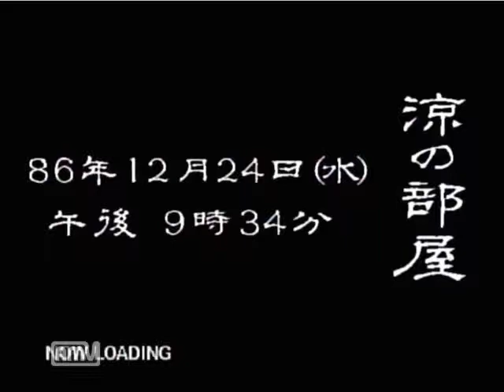【ドリキャス実況】シェンムー part41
朝9時に何があるのかと思ったら